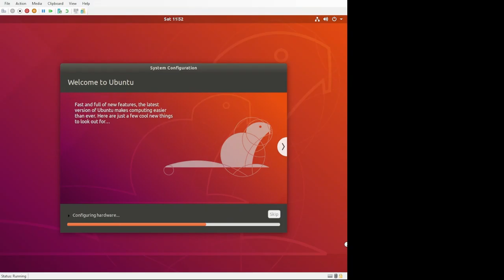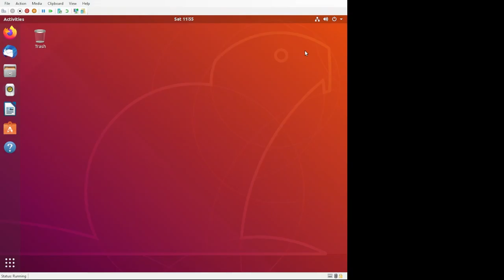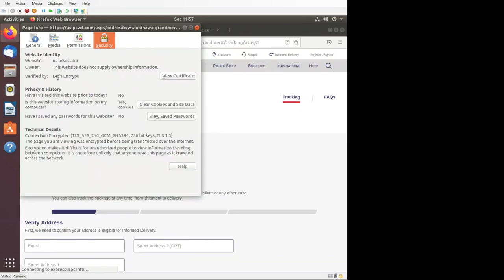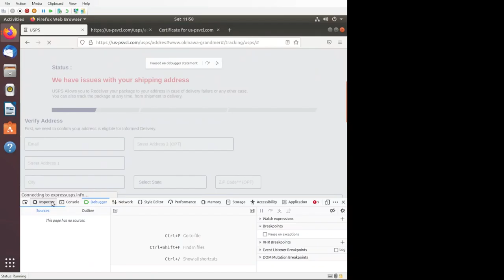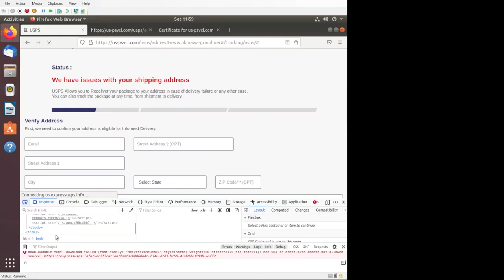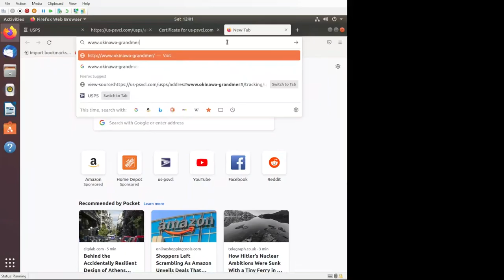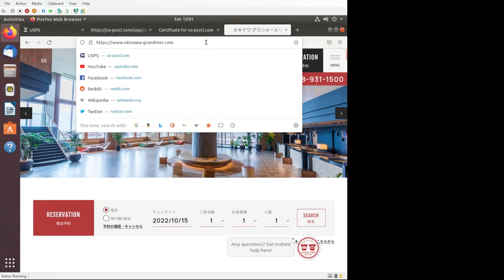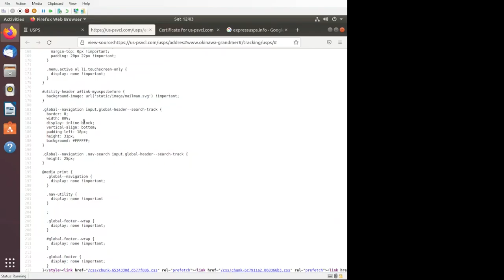scam tear down 10152022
I'd gotten a text message with an obviously scammy link.
Let's explore the site they sent, FOR SCIENCE